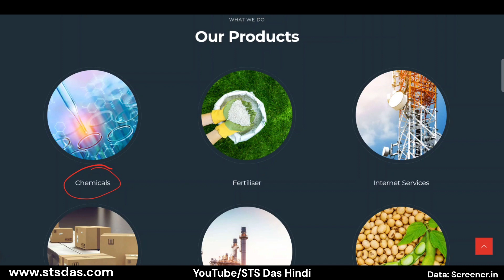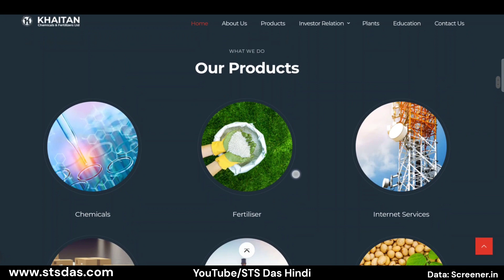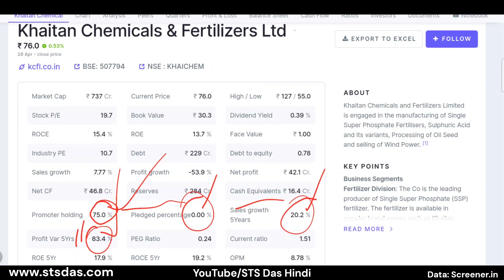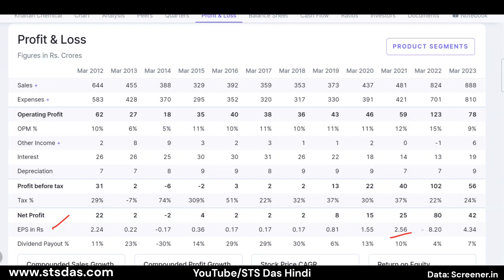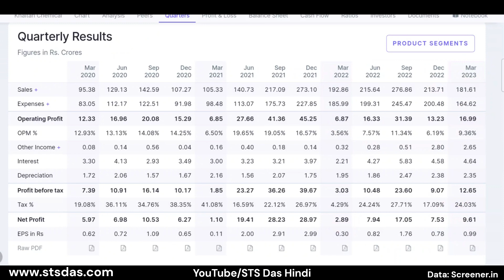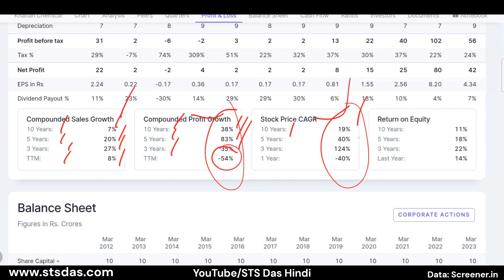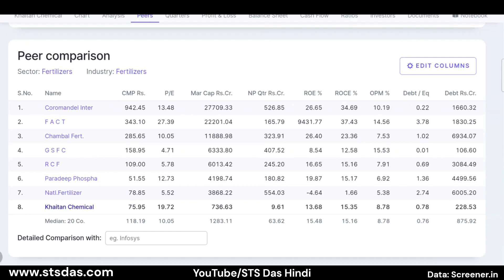Best Small Cap Stocks Under ₹100 Khaitan Chemicals And Fertilizers Share Fundamental Analysis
📍Important Note:
 Hi, Friends How Are You All?? I hope you will be well.
If you are a first-time IN my Channel Then Please Subscribe to my ( YouTube Channel, @stsdashindi ( STS Das Hindi ) if you are Watching the video on Facebook, Then follow and like my Facebook page.
STS Das Because I will give the Update in Telegram First,
💲Happy Investing💲
📍 stsdas@upi
Social Media Page Link:
📍Stock Market Recommendation Books
Rich Dad Poor Dad IN Hindi
The Psychology of Money
Think and Grow Rich
How to Make Money in Intraday Trading
The Best Book Of 2023 Investonomy
The Power Of Investonomy In Stock Market(Set of 4 Books Hindi)
The Intelligent Investor(Hindi)
यह वीडियो केवल शिक्षा और ज्ञान के उद्देश्यों के लिए है
 कोई भी निर्णय लेने से पहले कृपया एक बार अपने से परामर्श करें
 वित्तीय सलाहकार या अपना खुद का शोध करें।
 द चैनल
  किसी भी वित्तीय लाभ के साथ-साथ हानियों के लिए भी जिम्मेदार नहीं होगा।
 📍मैं सेबी पंजीकृत नहीं हूं।
📍शेयर बाजार जोखिम के अधीन है।
stock market today Hindi,
Share market today Hindi,
which stock is good for the long term,
which stock is good for long-term investment in India,
शेयर बाजार
स्टॉक मार्केट
शेयर मार्केट